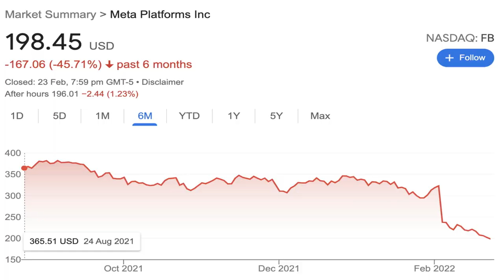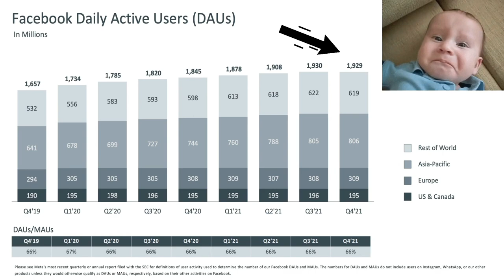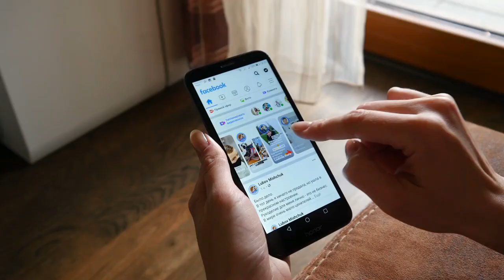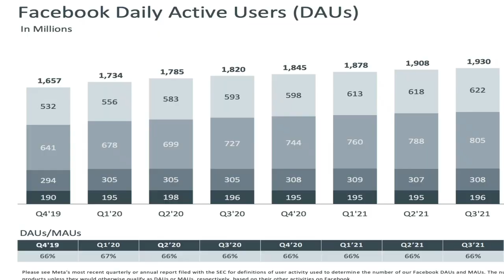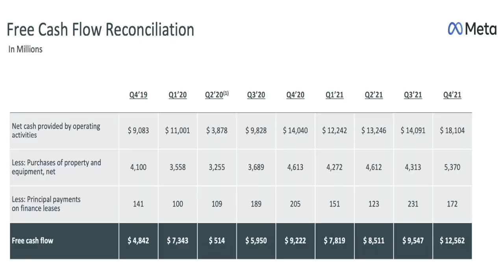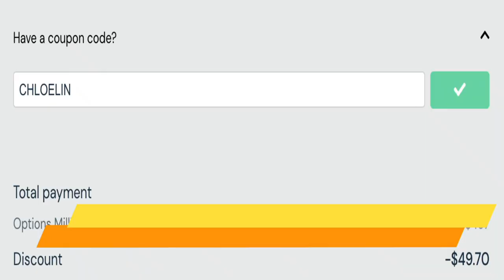Meta Stock Drop | Time To Buy?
[Brokerage Resources]
► MooMoo SG Promo 🎁 Deposit≧ S$3000 and perform 3 buy trades:
1 Bundle of Fractional Shares (S$70)

This content is for educational and entertainment purposes only. Chloe does not provide tax or investment advice. The information is being presented without consideration of the investment objectives, risk tolerance, or financial circumstances of any specific investor and might not be suitable for all investors. Past performance is not indicative of future results. All investing involves risk, including the possible loss of principal. Thank you for your support! ► Join My Exclusive Telegram Channel To Learn The Japanese Investing Technique To Profit Safely

META stock dropped 45% in the past 6 months. Is Meta stock dropping due to the company growth slowing? Is it time to buy or sell meta stock now? If you are a META stock investor and are feeling worried right now, or if you are thinking of investing in META stock but are concerned about the current situation, then keep on watching!

► Join My Exclusive Upcoming Options Foundation Class and Learn To Profit From The Market In ALL Directions

► Join MooMoo NOW to get free $300 when you fund $2700 SGD and buy any stock! ($0 trading fees)

Chloe's Keywords:
how to invest in the stock market | options investing 101 | options investing for beginners | how to invest in options